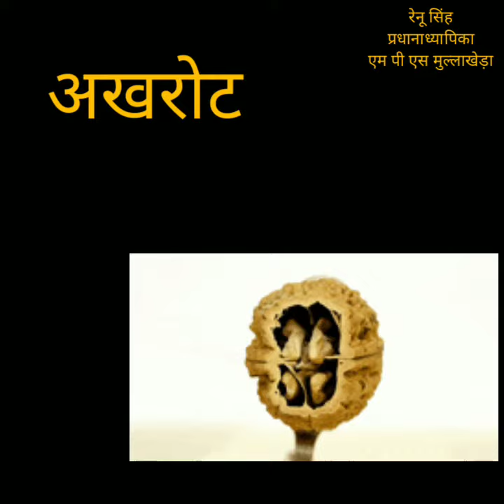हिन्दी|कक्षा १|अक्षर अ|रेनू सिंह |एम पी एस मुल्लाखेड़ा